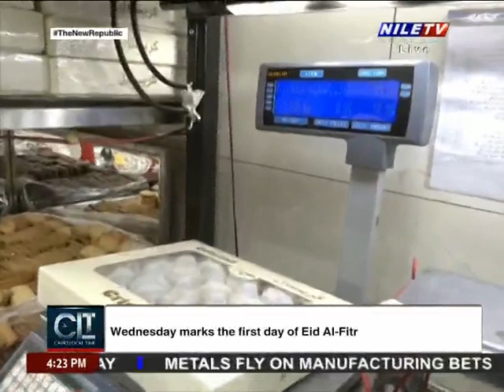Cairo Local Time 9 4 2024